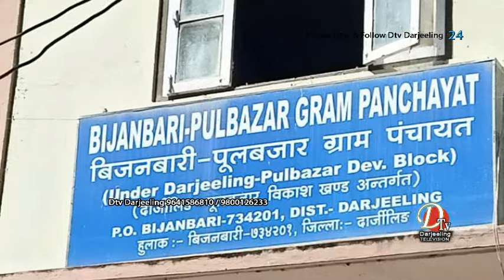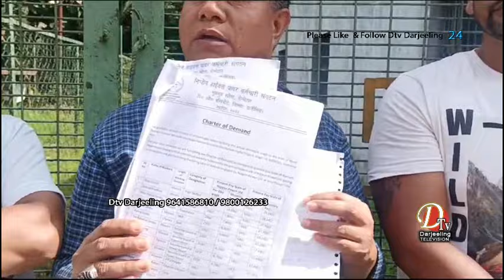निप्पोन पावर कर्मचारी सगठनको आन्दोलन यथावत: खाली पेट बस्ने तर कम्पनीसग नझुक्ने कर्मचारीहरुको अडान